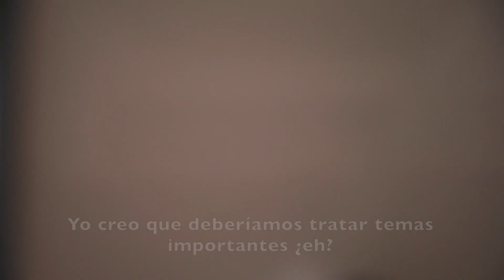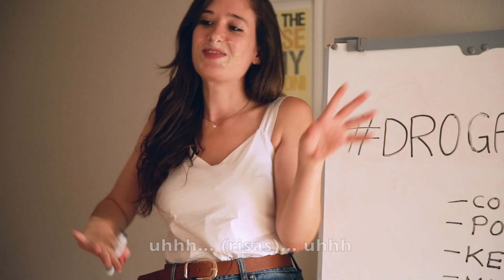EL EJE DEL MAL - ¿Qué hacemos, bitches?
Esther Gimeno: @esthergimenog
Victoria Martín (Living Postureo): @livingpostureo
Pilar de Francisco: @pilardfrancisco